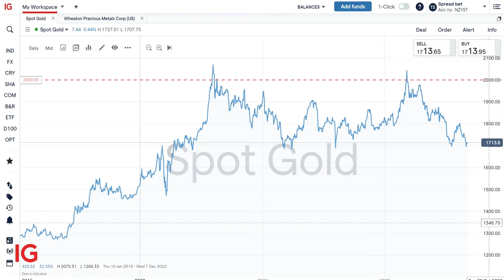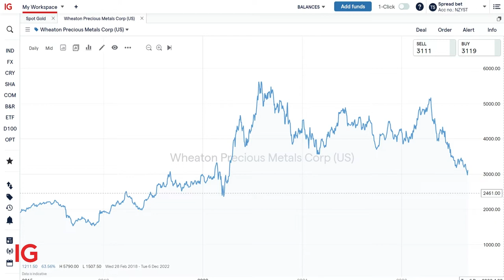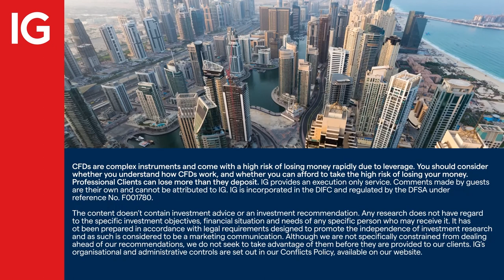Wheaton Precious Metals on beating inflation with long-term visibility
The business of streaming, in the metals industry, gives investors a lot of long-term certainty and in the current environment is also an excellent hedge against inflation.

IGTV’s Jeremy Naylor caught up with Randy Smallwood, CEO and president of Wheaton Precious Metals, who explained the business of streaming and how investors can win. The downside circles the potential for lower metals prices as the US dollar climbs, but as Smallwood explains, in currencies, outside the dollar, gold is rising.

About IG

IG MENA